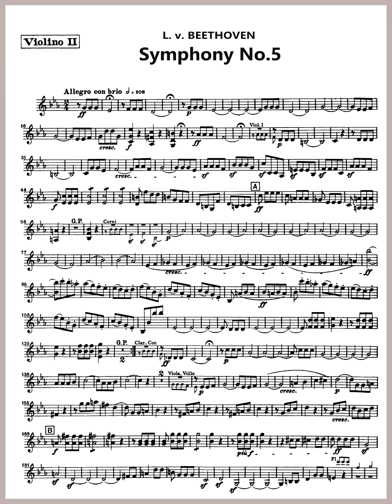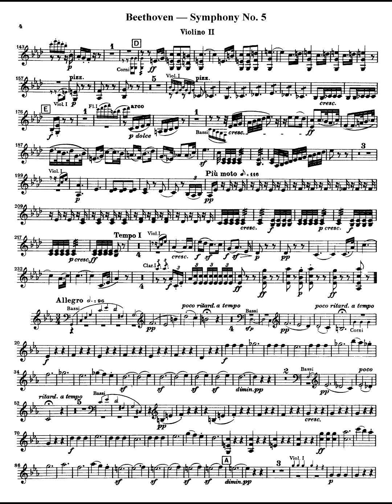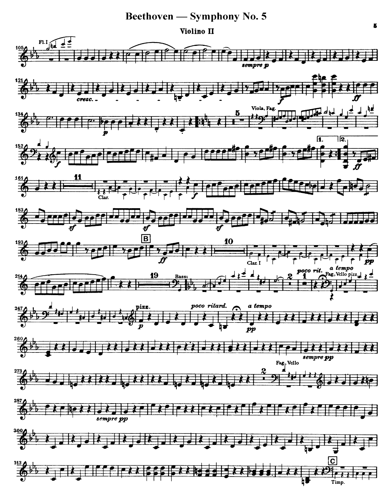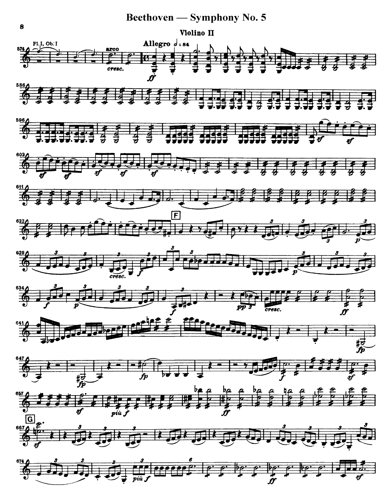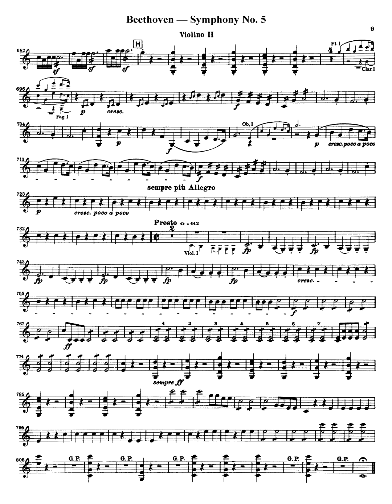Beethoven Symphony No.5, 2nd Violin Part / 베토벤 운명교향곡 파트연습 / 클래식악보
영상을 보고 듣고 있으면 악곡을 익히는데 큰 도움이 됩니다.
Neuma Orchestral Part Score